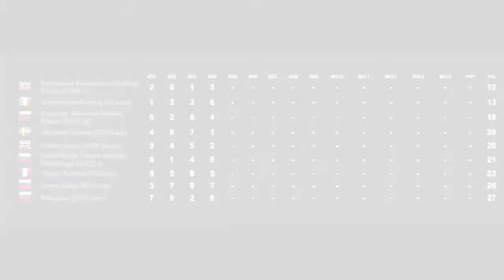Gazprom Youth Sailing Challenge. Интервью с Владимиром Любомировым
RC44 Virgin Gorda Cup. Февраль 2014